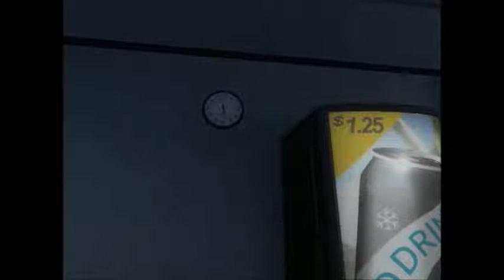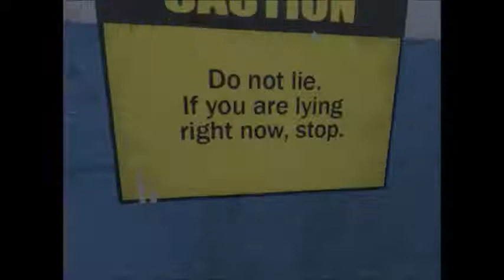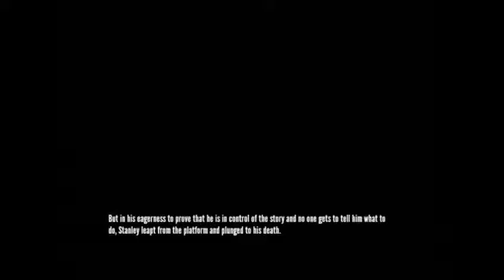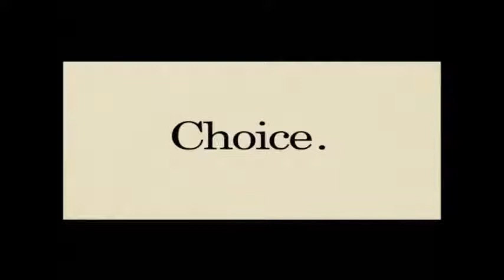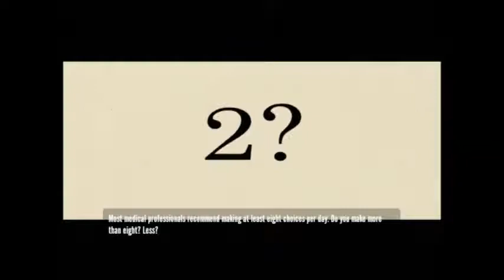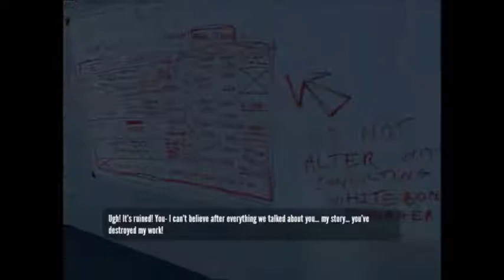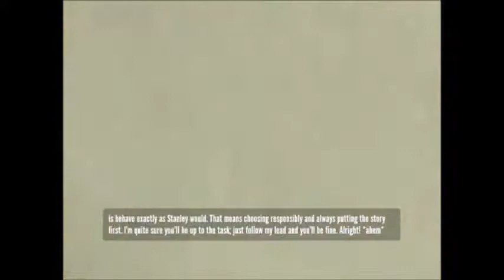Zim Plays The Stanley Parable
((Warning: this video was prerecorded. I don't know when, just watch. Enjoy the video.)) Hello there filthy human worm babies, it is me Zim~ here to give you another random game. -_- The Stanley Parable. This is a very unusual type of game. There is a weird voice coming out of nowhere and telling me what to do. Unfortunately I broke the rules. And for some reason the game. I don't know what happened really. It's kind of like operation of impending doom all over again. Oh well. Enjoy the video anyway. Invader Zim signing off.